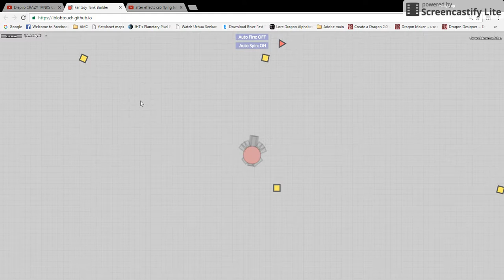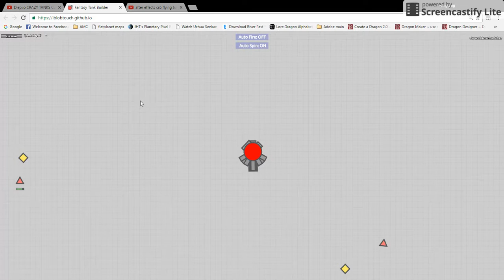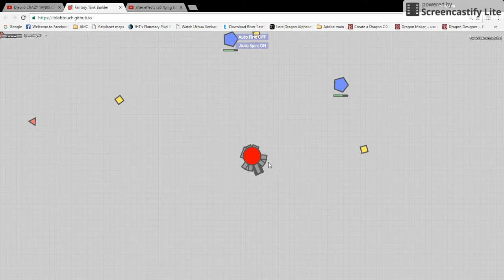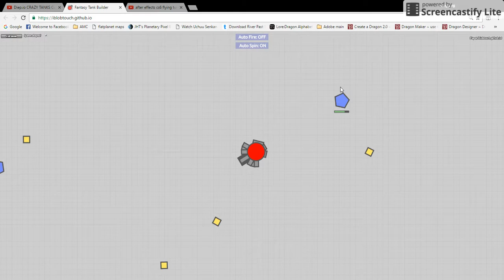Diep.io Super Gun,Supernova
Hero Youtube new Custom Supernova Gun Boom boom
Custom tank weapon Spread it 360 Supernova Big